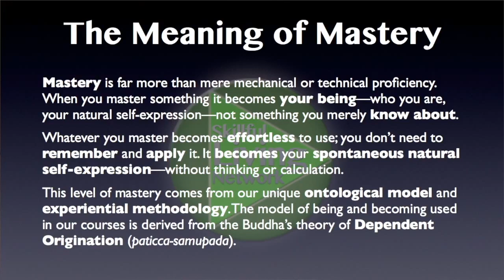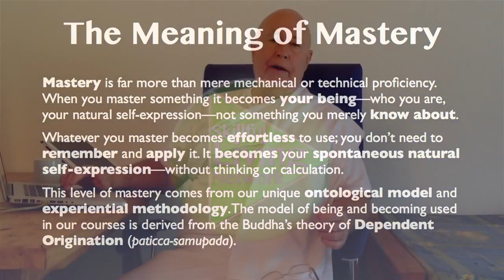Gnowly Matrix Learning Introduction 1.7—Mastery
So when we say ‘a genius is someone who has achieved mastery in a particular field’, what do we mean exactly? Well, the meaning of mastery is far more than mere mechanical or technical proficiency. When you master something it becomes your being—who you are, your natural self-expression—not something you merely know about. Whatever you master becomes effortless to use; you don’t need to remember and apply it; it becomes your natural spontaneous self-expression—without thinking or calculation.

This level of mastery comes from our unique ontological model and experiential methodology. The model of being and becoming used in our course is derived from Buddha’s theory of Dependent Origination (paṭicca-samuppāda).

And we’re going to go into this in detail in our upcoming videos. You will learn how to use Dependent Origination to become whatever it is that you want to be. And if you want to master a particular field, how to become a master of that field. And if you’ve attained that, then that field is completely open to you; whatever you want to do you can do at the highest level.